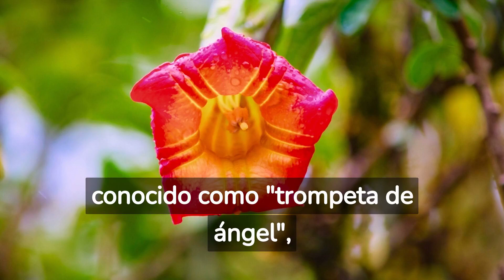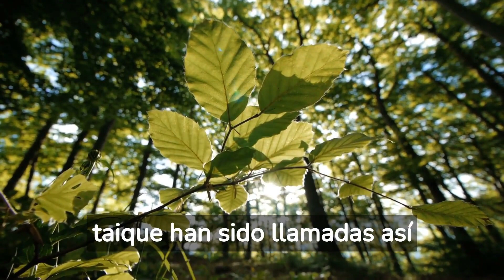Plantas Visionarias🌱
PLANTAS VISIONARIAS MODIFICAN EL MODO DE PERSIBIR, INDUCIENDO EPISODIOS EXTRAORDINARIOS. INDUCE EL TRANCE, FACILITA LA DIAGNOSIS CHAMANICA, FACILITA LA COMUNICACION CON ENTIDADES SOBRENATURALES O LOS ESPIRITUS DE LOS MUERTOS, FACILITA LA ADIVINACION Y LA VISION REMOTA.
También Puedes Ver Nuestros Siguientes Videos